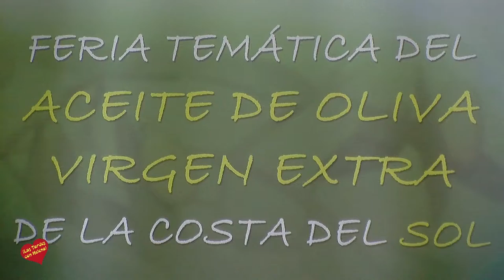Marbella All Stars presenta el Programa previo de la Fiesta POP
Las principales almazaras de España presentarán y dará a degustar su primer Aceite de Oliva Virgen Extra (AOVE) de la cosecha 2017 en Marbella

LOS PRINCIPALES CHEF DE ANDALUCÍA COCINARÁN CON LOS AOVES RECIEN COSECHADOS EN LA FIESTA POP DE MARBELLA ALL STARS DEL 5 DE DICIEMBRE EN EL HOTEL DON CARLOS

 Marbella All Stars presenta el Programa previo de la Fiesta POP (en alusión al primer AOVE “Primum Oleum Premium”) de carácter exclusivamente profesional en el Hotel Don Carlos, en su Salón Los Naranjos, recién inaugurado

 Se presentarán los AOVEs de “color verdoso, gran fragancia, sabor un tanto amargo y limitado a las mesas de gran tono” (Columela, siglo I d.C.)

Marbella, la capital de la Alta Gastronomía de Andalucía y del sur de España, se convertirá el próximo 5 de diciembre, martes, en la pasarela de los primeros AOVEs excelentes de la cosecha 2017 en la Fiesta POP (Primum Oleum Premium) de Marbella All Stars. La presentación tendrá lugar a partir de las 9,30 horas en el emblemático Hotel Don Carlos, uno de los más exclusivos de toda la Costa del Sol y del Sur de Europa.

Más de veinte almazaras de toda España presentarán sus primeros AOVEs, entre las que ya ha confirmado su presencia la marca exclusiva orgánica MO, de la almazara cacereña Jacoliva, así como las ecológicas La Solana 2, de Almería y Villaoleo, de Úbeda. La selección de marcas que se ha realizado con la colaboración de AoveSol, organización referente en la difusión de los valores de este producto en la alta gastronomía y el público general. Conjuntamente casi veinte de los mejores cocineros de Málaga y del resto de Andalucía cocinarán con estos AOVEs en directo.

El objetivo es impulsar la Cultura del AOVE en la Alta Gastronomía impulsando las Cartas de AOVEs en los restaurantes, la identificación de los AOVEs con los que se cocina y también se fríe. Cuenta con el apoyo de Diputación Provincial, a través de Sabor a Málaga.

La Presentación contó con la presencia de Carlos Alcalá, Concejal del Ayuntamiento de Marbella del distrito de Las Chapas y la delegación de Sanidad y Consumo, en representación del Ayuntamiento; Leonor García Agua, Directora de Sabor a Málaga y  Kika Caracuel, Vicepresidente de la Diputación Provincial de Málaga, que destacó la importancia que tiene el evento, además de para Marbella, para la provincia, tanto para el sector Turístico Gastronómico como para la industria agroalimentaria. Posicionando a la capital y a la provincia a la cabeza de la Alta Gastronomía, del Turismo Gastronómico Excelente y de la industria Agroalimentaria.